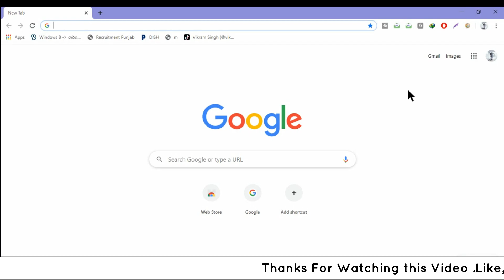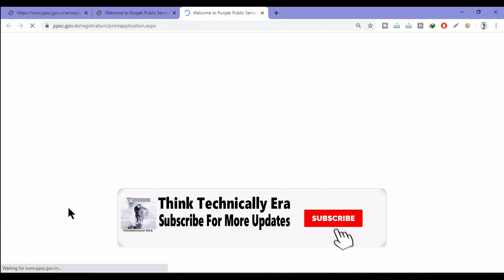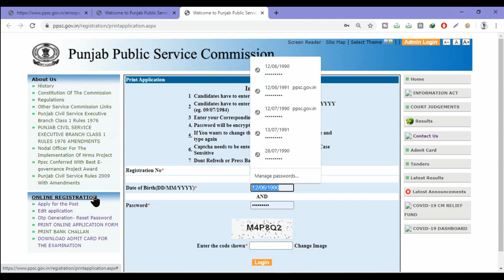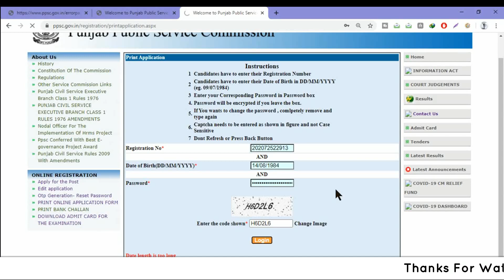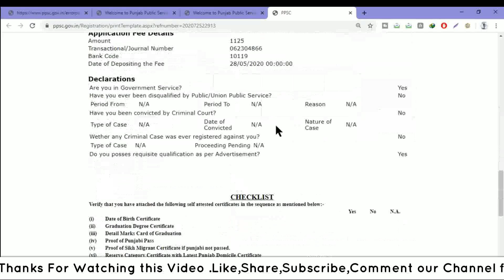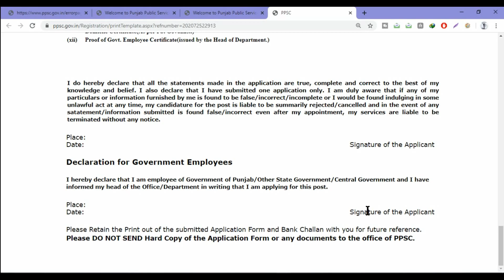PPSC Application Form Download For Epunjab Upload All Steps || Ppsc NOC Details 2020 New Update